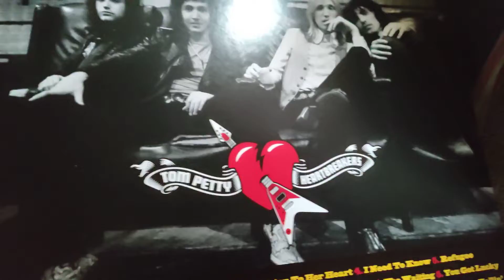Tom Petty - Last dance With Mary Jane